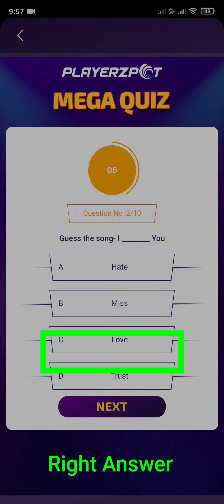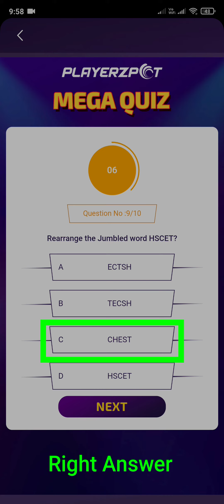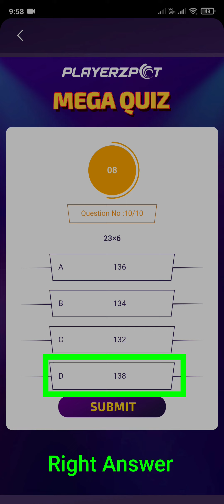6th December PlayerzPot Mega Quiz Today Answer-1 / KBC Play Along PlayerzPot Mega Quiz Answer Today